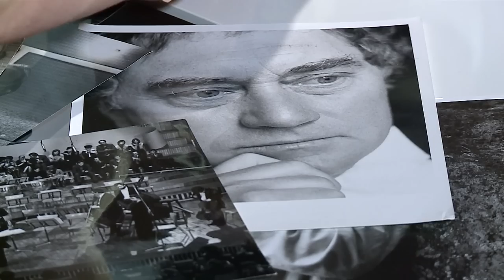KULTOWE ROZMOWY JERZY MAKSYMIUK